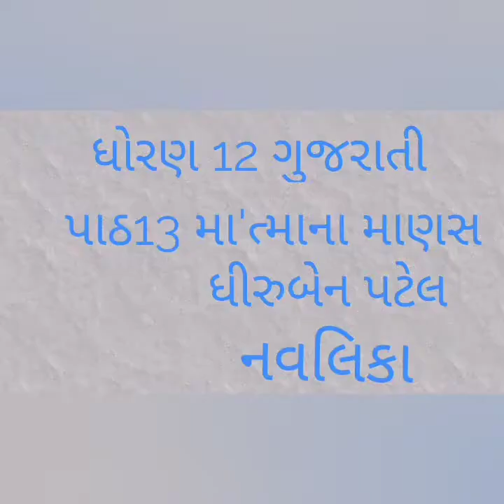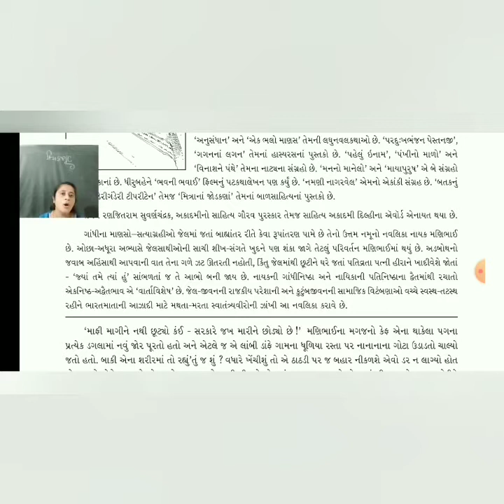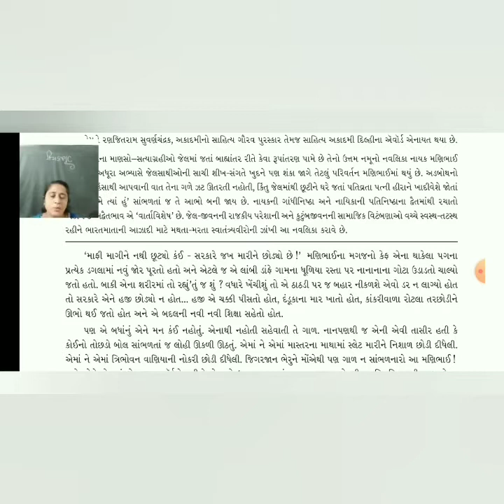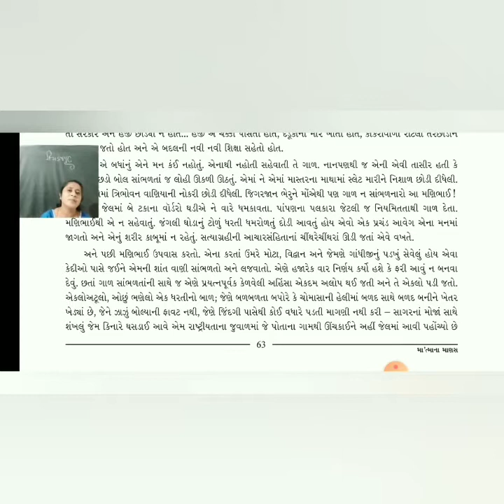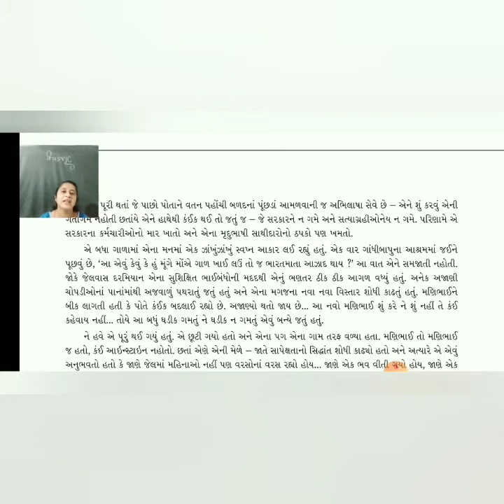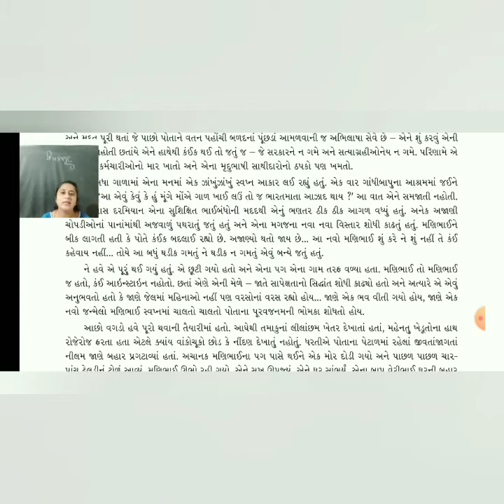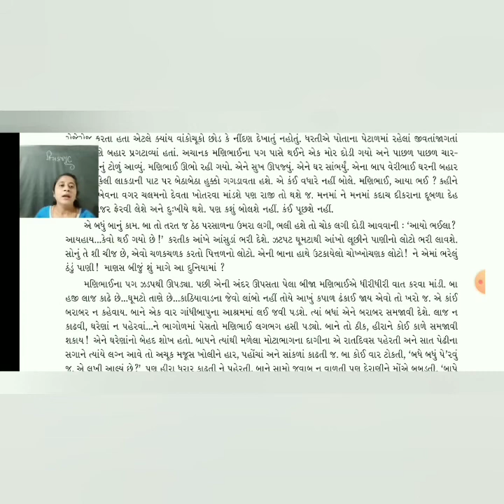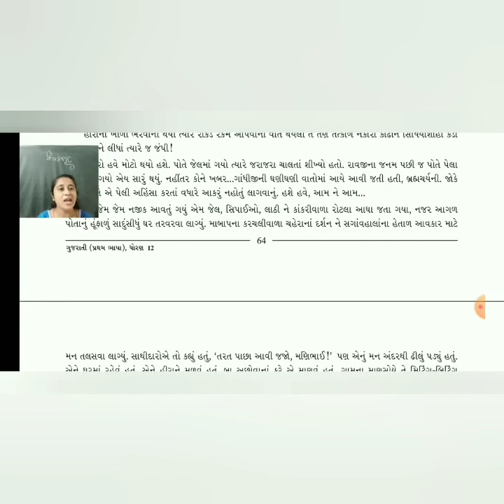12thGuj Gadya13 part 1 date7 10 20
12thGuj Gadya13 part  1 date7 10 20